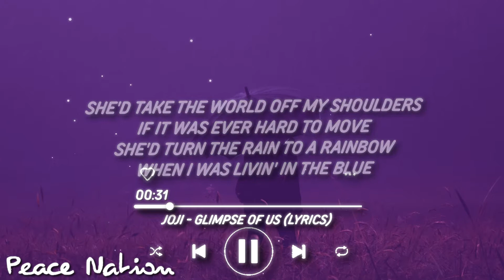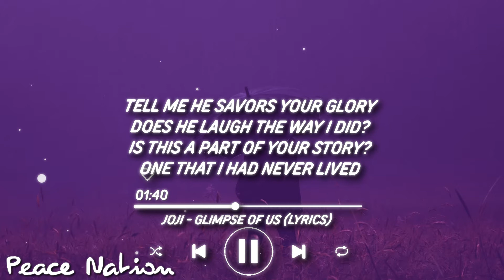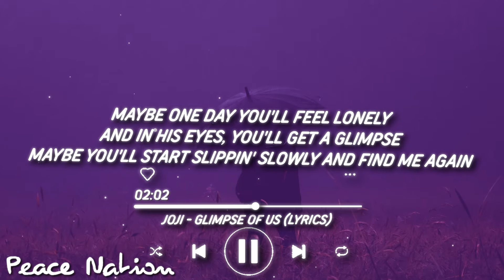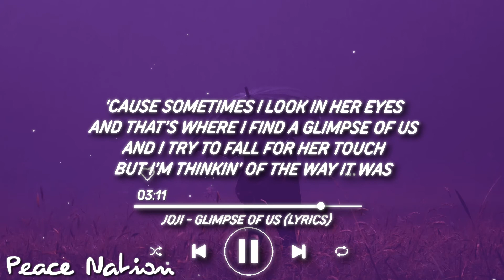Joji - Glimpse of Us (Lyrics) "Cause sometimes I look in her eyes"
these are the new videos on peacenation let us know what you think and if we should make more of it too

we're back with uploads, all videos have been deleted and can't get anything back so we're going to have a good year all together we're going to upload lots of lofi and sad music again, lyrics are also on the way so this year we're going to go big with the channel.

Peace Out 😞💖

Become part of the Peace Nation💖💖

Joji - Glimpse of Us (Lyrics):

[Verse 1]
When I was livin' in the blue (Yeah)

[Bridge]
Ooh-ooh-ooh
Ooh
Ooh-ooh-ooh